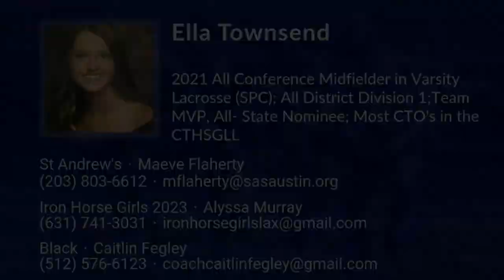Ella Townsend 2023 | Defensive Midfielder | Grit Austin